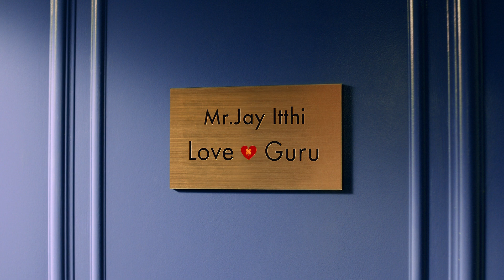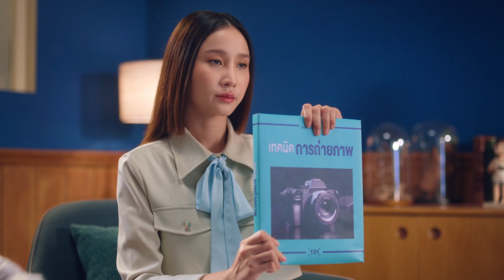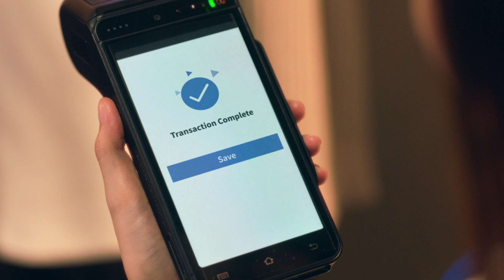Galaxy Watch6: ว๊าวกว่าที่คิด | Samsung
ทะเลาะกับแฟน ไม่รู้จะหันหน้าไปพึ่งใคร เลยลองไปปรึกษาเลิฟกูรู
เอ้าาา... เรื่องมันดันว๊าวกว่าที่คิดหนะสิ้!